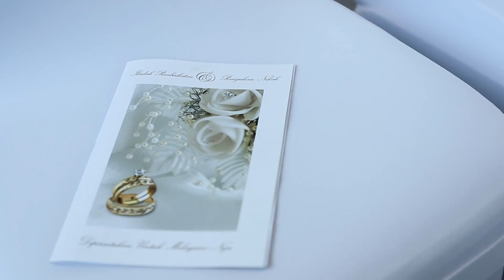wedding : William Diana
in Bali
by La Photo Celebre - Xposedesign